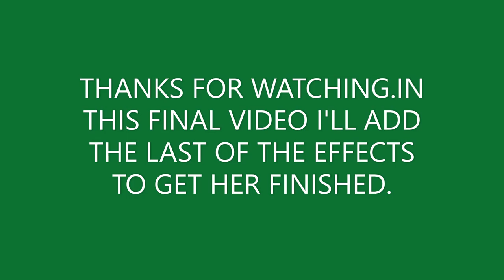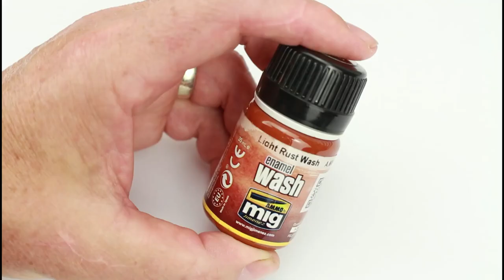DRAGON 1:35 M48A3 US MARINES. PAINTING AND WEATHERING FINAL EFFECTS.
How to paint headlights,add convincing rust and dust effects as well as dried mud and grass.